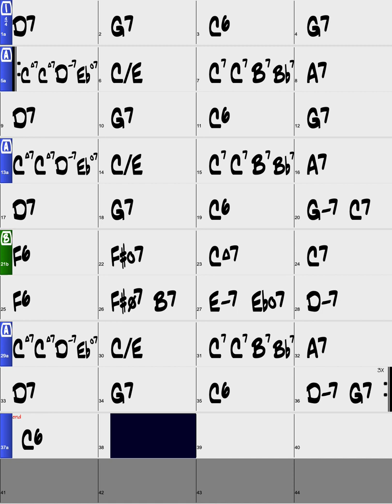Don't Get Around Much Anymore/Backing Track/C (Original Key - Male)/Swing/Piano Trio/8bars Intro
Let’s practice 'Don't Get Around Much Anymore' in Swing Style. This video supports portrait screens and this backing track is played by real instruments in Key Of C (Original Key-Male Vo. Key) with 8bars Intro.

Style : Swing
Instruments : Piano Trio
Key : C (Original Key - Male Vo Key)
Intro : 8bars Intro
Tempo : 120bpm
Chorus : x3